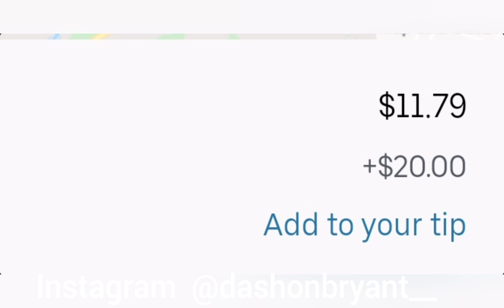Got kicked out of uber must watch!!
for a chance to win the next give away!!!

DON'T OWN THE RIGHTS TO THE MUSIC
REVOLUTION BY KIRK FRANKLIN